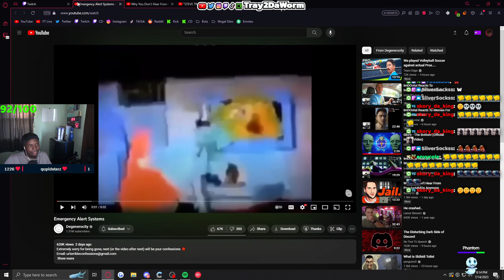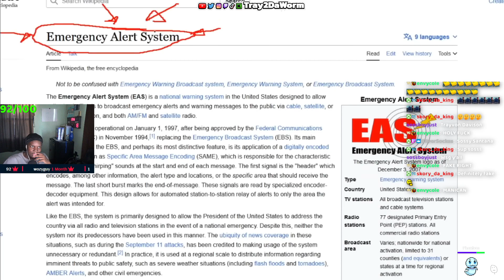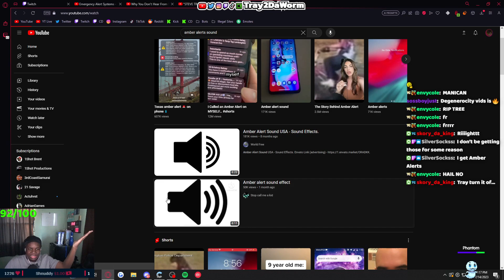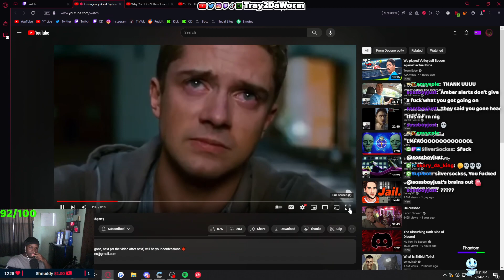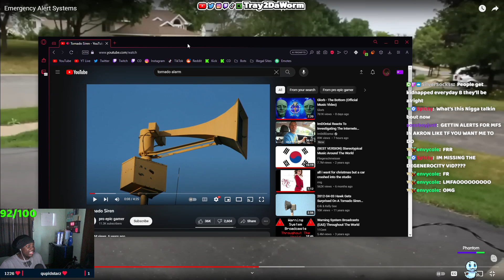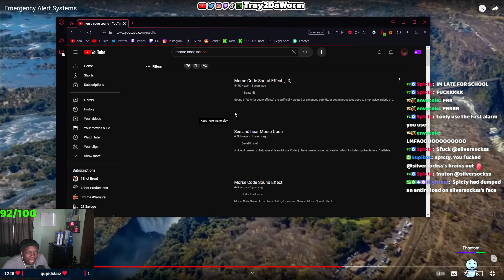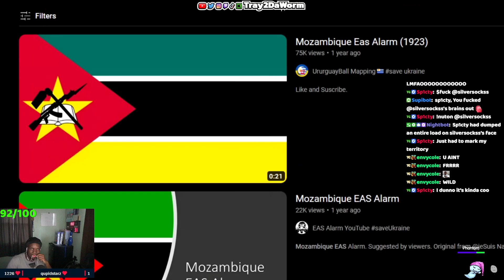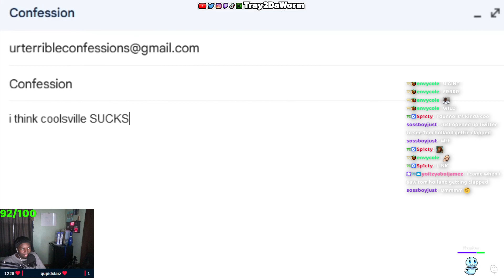These Emergency Alert Systems have gots to go | Degenerocity - Emergencry Alert Systems